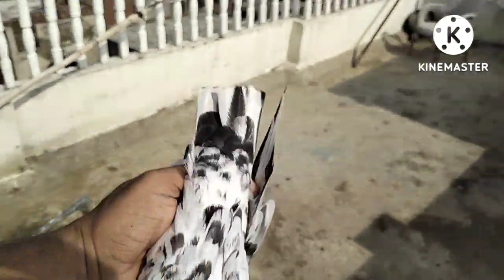joro wala kabotar hath aya aj